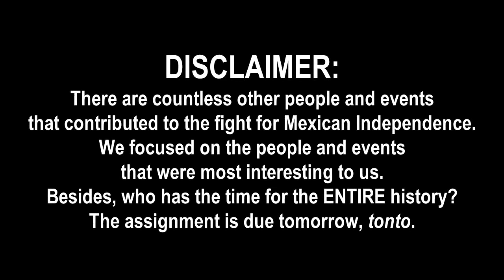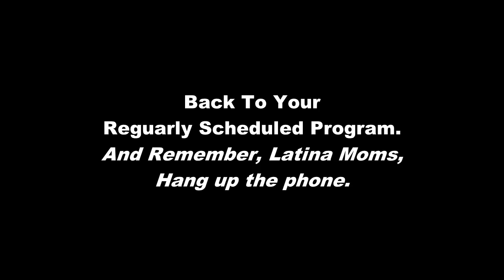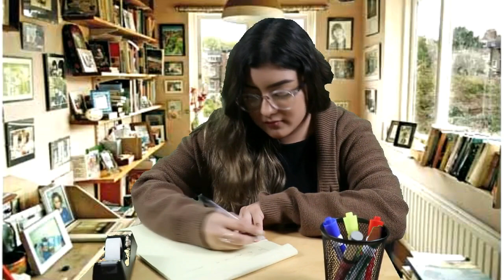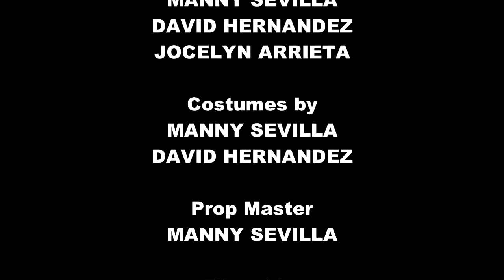Mexican war for independence for Tontos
A brief informational video about the who’s, what’s, whens, where’s and whys of Mexican Independence.